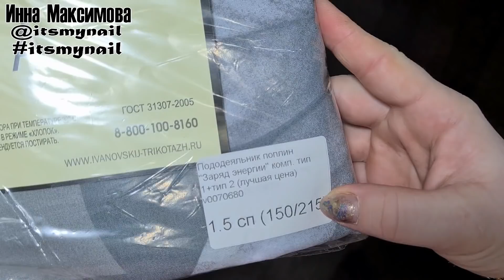❤ ИДЕАЛЬНЫЙ ГРАДИЕНТ ❤ РАСТЯЖКА под ГОЛУБЫМ ГЕЛЕМ ❤стемпинг ❤ ОБЗОР ЛЮБИМЫЙ ВАСИЛЕК ❤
❤ ИДЕАЛЬНЫЙ ГРАДИЕНТ ❤ РАСТЯЖКА под ГОЛУБЫМ ГЕЛЕМ ❤стемпинг ❤ ОБЗОР ЛЮБИМЫЙ ВАСИЛЕК ❤ ТОП ДИЗАЙН 2021 ❤ Видео уроки дизайна ногтей. Делюсь своими идеями дизайна ногтей гель лаком. Буду рада лайкам и комментариям

🔥🔥🔥 Silver Star Ножницы для кутикулы, модель НСС 4 Special

Установи КэшФоБрендс - это бесплатный кэшбэк на всех покупках!
Дарю Premium-аккаунт на 2 недели

🔥🔥🔥 ПОЛЕЗНЫЕ ССЫЛКИ:
✏ кисть, которой работаю с гелем (набор 3 PCS B, с золотыми ручками, я работаю кистью с средней длинной ворса)
✏ гель краска для стемпинга (черная FW12, синяя с перламутром FW12)
✏  Матовый топ BORN PRETTY (у меня Matte Top Coat)
✏  база для растекания (у меня v683 clear base coat)
✏  тонкая керамическая фреза (выпиливаю ней под ногтем, у меня Feecy 9T blue M)